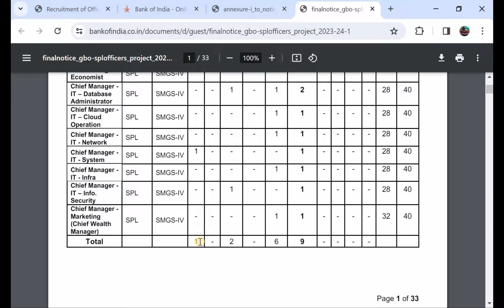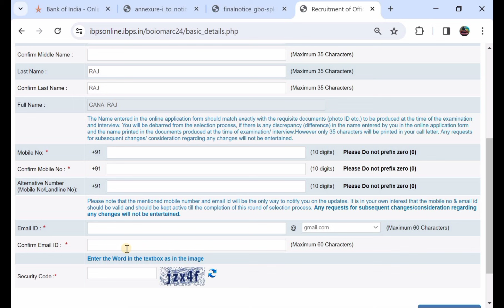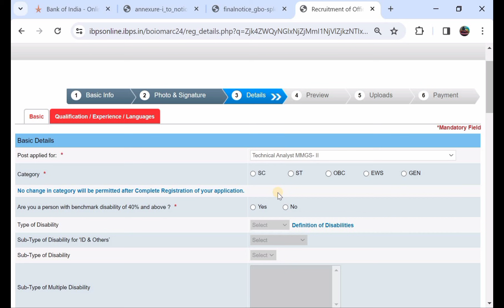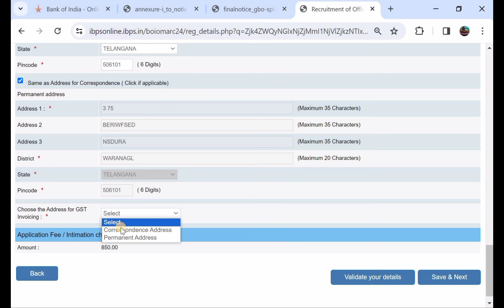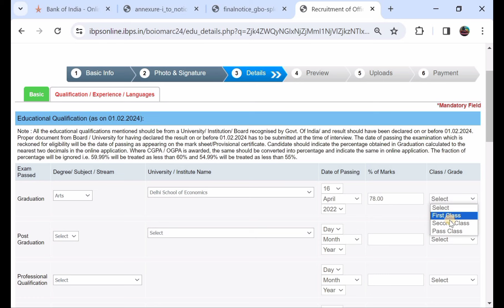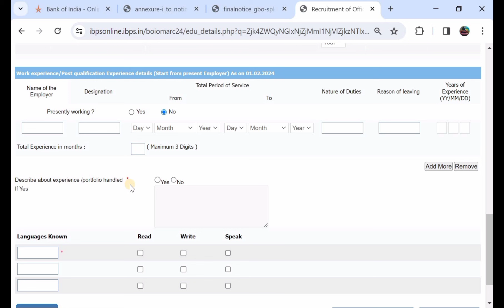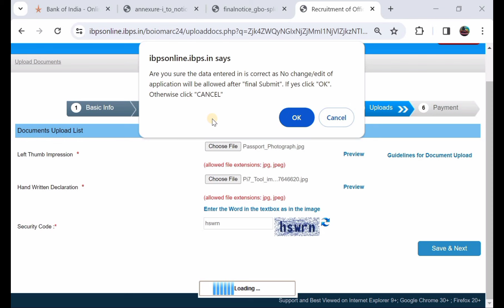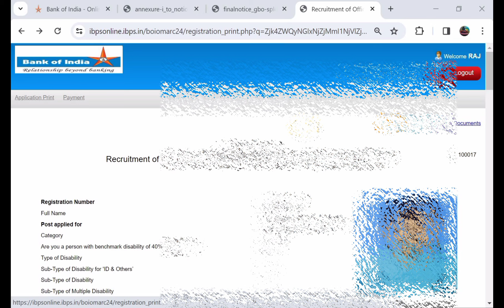Bank of India Officers Online Form Apply 2024 🔥 How to Fill Bank of India Officers Form Apply 2024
Friends In This Video Disscus In Bank of India Officers Online Form Apply 2024 ✓ How to Fill Bank of India Officers Form Apply 2024

Bank of India Officers Education Qualification Annexure I PDF Link :2